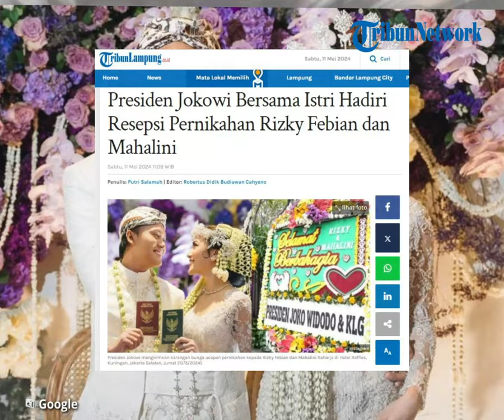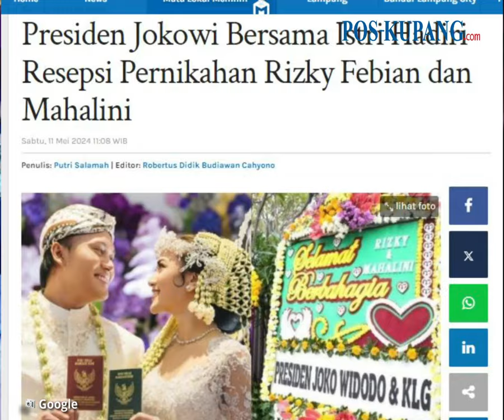Presiden Jokowi Bersama Istri Hadiri Resepsi Pernikahan Rizky Febian dan Mahalini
POS-KUPANG.COM - Pernikahan Rizky Febian dan Mahalini tengah menjadi sorotan publik.

Rizky Febian dan Mahalini resmi menikah pada Jumat, 10 Mei 2024 di sebuah hotel bintang lima, Hotel Raffles Kuningan, Jakarta Selatan.

Acara resepsi pernikahan Rizky Febian dan Mahalini dihadiri oleh tamu undangan.

Penulis :Putri Salamah/TribunLampung.co.id
Editor  :Robertus Didik Budiawan Cahyono/TribunLampung.co.id
Video Edito : Lenny